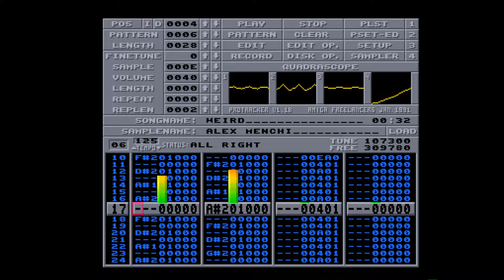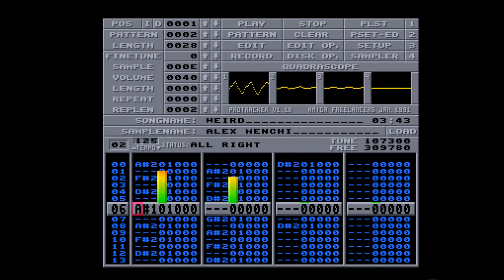Amiga 500 - Alex Menchi - Weird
Alex Menchi - Weird
Protracker Module